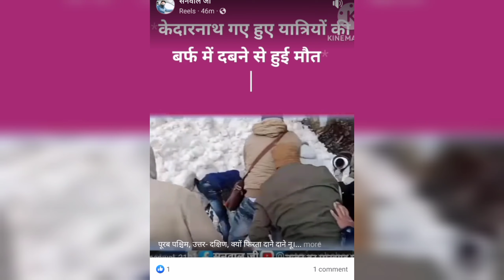केदारनाथ में बर्फ के ग्लेशियर में दबे लोग ? Kedarnath yatra Update | kedarnath news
Tapovan Trek (Full Video)